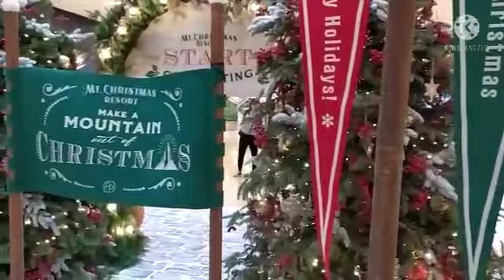Pacific Place Admiralty HK || freeride || ofwlifegala || RONELYN MANALO VLOG ❤️